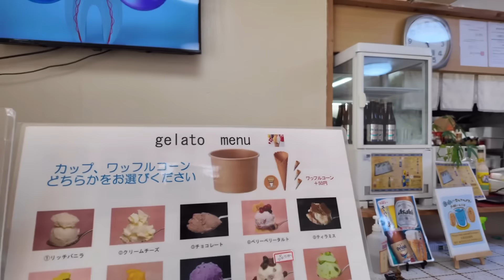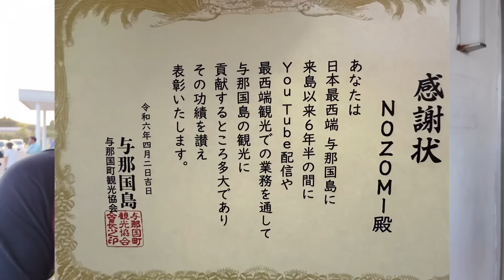沖縄離島生活/与那国島 約7年間ありがとうございました‼︎引っ越し当日〜石垣島へ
▼目次▼
00:00  久部良港からオープニング
02:21  コンテナに引っ越しの荷物を積んでいく
07:38  荷物の運賃はいくらなのか
11:04  最後の自宅から
13:13  最西端観光バス株式会社に最後の挨拶
20:46  会社の皆さんのお見送り〜与那国空港
23:46  与那国空港でサプライズお見送り
30:12  与那国島 約7年間ありがとうございました
32:03  南ぬ島石垣空港からエンディング

☆オススメの動画はこちらです☆
【予約必須】石垣島まぐろ専門店「ひとし」当日予約が奇跡的に取れたので行って参りました😄
【石垣島旅行】絶対行ってほしい三線ライブ居酒屋「よるどーや」はカッコ良すぎた😄